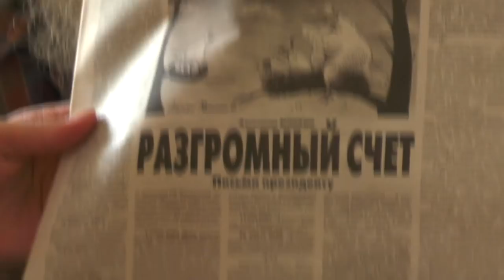О защите детей помните всегда и на молитве. О детях Сирии. 17. 07. 2018